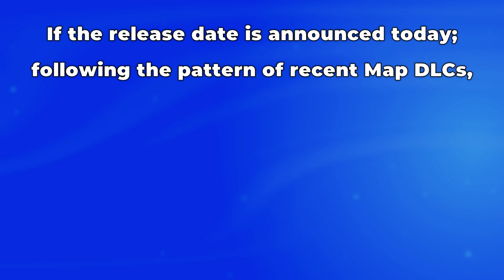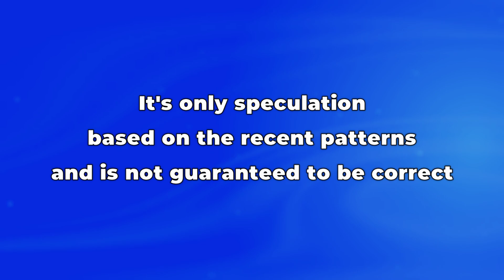West Balkans DLC RELEASE DATE Will Be Announced TODAY! Euro Truck Simulator 2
⚠️⚠️ NOW OFFICIALLY ANNOUNCED - OCTOBER 19 IS THE RELEASE DATE! ⚠️⚠️
ETS2 West Balkans DLC RELEASE DATE will be announced TODAY! Euro Truck Simulator 2's Upcoming Map DLC - Teasers/Hints for the Release Date Announcement + Release Date Speculation!

Huge Thanks To My Patrons and Members:
● Samderali
● Freddy Pucher
● Doni Roy Jackson
● Max Pohi
● Patrick Musson, Dowmeister, greek gamerz, Vytosan, Grant Walker, Gogetas, jkl, Duude, game master drama, Alpha Star, AlabamaOJW, Radek Marinč, Mel 27